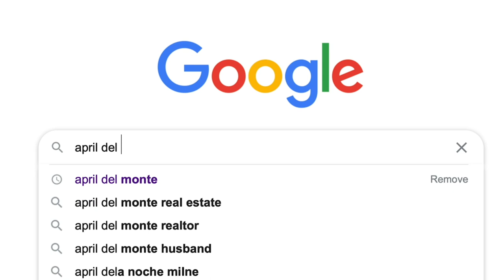6 Figure Realtor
Can you imagine how quickly you’d be thriving as a Realtor if you knew exactly where to focus your effort each day and you had the blueprint to maximize your productivity.
✅ Thriving Realtor Blueprint.
You knew exactly how to ATTRACT your ideal clients instead of chasing after them.
✅ Real Estate Influencer Guide.
You had proven marketing strategies that continually bring you referrals, repeat clients and leads.
✅ Marketing Mastery 2.0.
You could reach far beyond your current clientele and generate 10x the amount of potential prospects.
✅ 10x Clientele Formula.

THRIVING REALTOR BLUEPRINT: Learn exactly where to focus your effort and energy each day with the Thriving Realtor Blueprint and start maximizing your productivity.

REAL ESTATE INFLUENCER GUIDE: Learn exactly how to attract your ideal clients instead of chasing after them. Never door knock and never cold call. Learn how to get clients reaching out to YOU.

MARKETING MASTERY 2.0: Learn true marketing strategies that will build your business relationships authentically and continually bring you referrals, repeat clients and leads.

10x CLIENTELE FORMULA: Learn how you already have ability to reach far beyond your current clientele and generate 10x the amount of potential prospects.